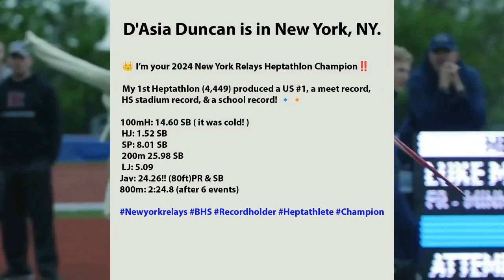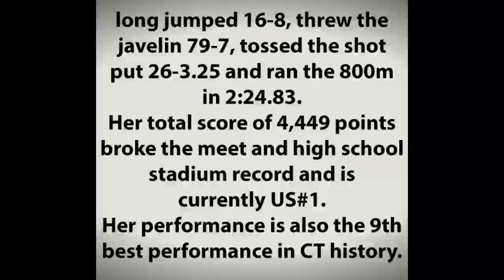2024-04-20 D'Asia Duncan is in New York, NY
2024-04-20 D'Asia Duncan is in New York, NY